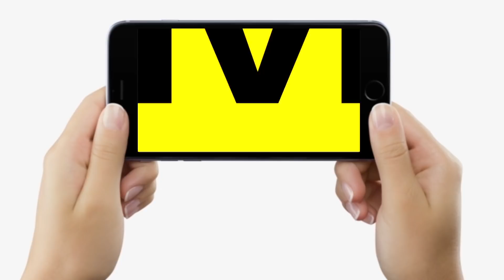CM Nitish बोले - 'ताड़ के पेड़ से निकलेगा नीरा',MLC चुनाव पर BJP की बैठक, Pappu Yadav घेरेंगे राजभवन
CM Nitish बोले - 'ताड़ के पेड़ से निकलेगा नीरा',MLC चुनाव पर BJP की बैठक, Pappu Yadav घेरेंगे राजभवन | Bihar News | LiveCities